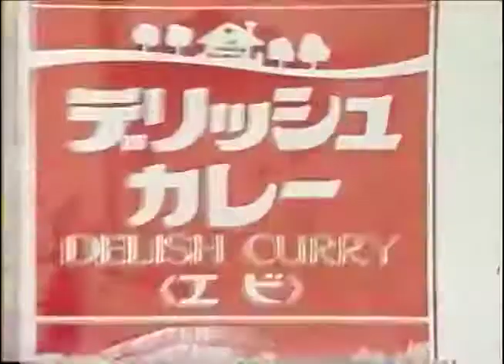【昭和・平成の懐かしいCM】珍しい1分もあるCM「デリッシュカレー」～Old Japanese documentary footage～